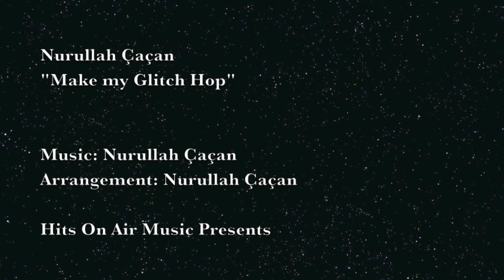Nurullah Çaçan - Make my Glitch Hop (Official Audio)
Requiem of a Robot (2012) - Hits On Air Music

Arrangement: Nurullah Çaçan

Tecktonik, Techno, Dance, EDM, Music, Dubstep,